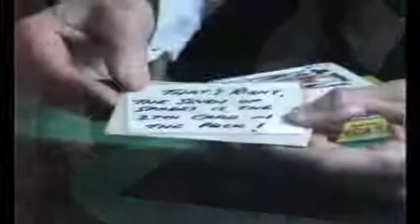UNCANNY - DAYTONA MAGIC